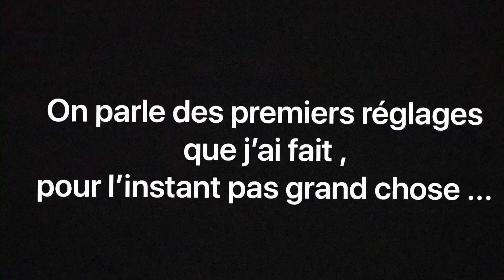Le Royaume des Makes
Une journée boueuse sur la DH des Makes ;)